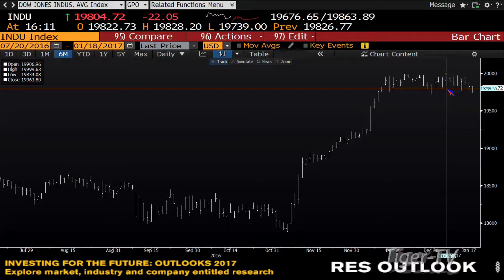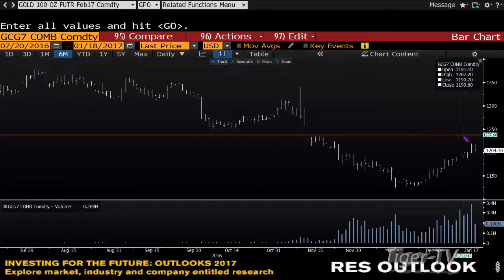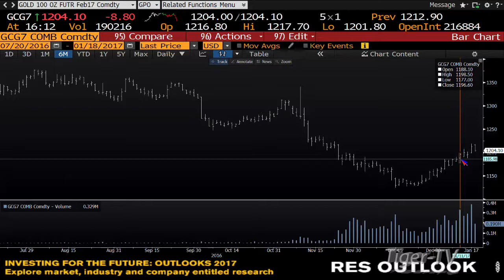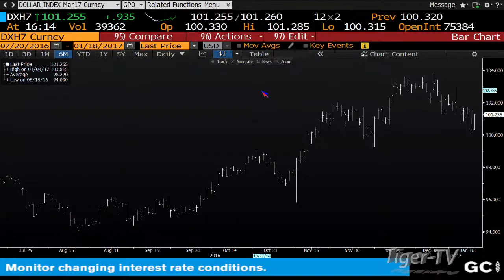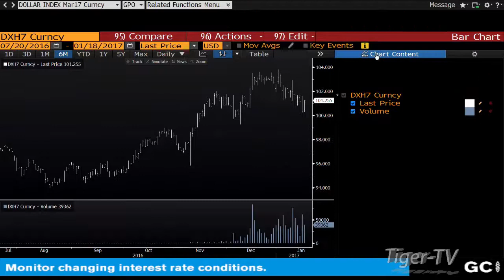January 18th Daily Stock Market Recap by Tom O'Brien on TFNN 2017